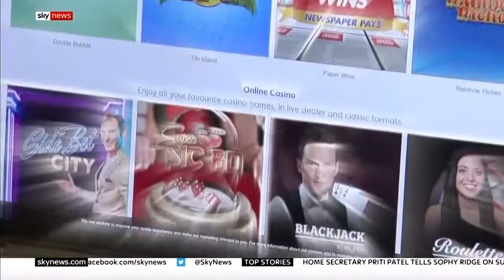Toothless betting watchdog failing to protect consumers say MPs || Sky News || Update News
The regulator responsible for overseeing gambling in the UK was called “toothless” and accused of failing to control the industry effectively.

MPs say the Gambling Commission, part of the government’s Department for Digital, Culture, Media and Sport (DCMS), is too slow to act and "doesn't have targets to reduce the level of problem gambling" in the UK, which affects nearly 400,000 people.

They are calling on the government to overhaul the Gambling Act, publish a league table of gambling operators and address the impact of fixed-odds betting available to children.

Sky News videos are now available in Spanish here/Los video de Sky News están disponibles en español

and download our apps